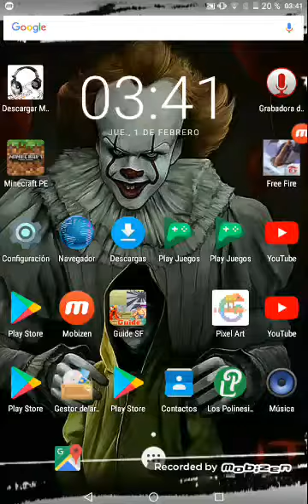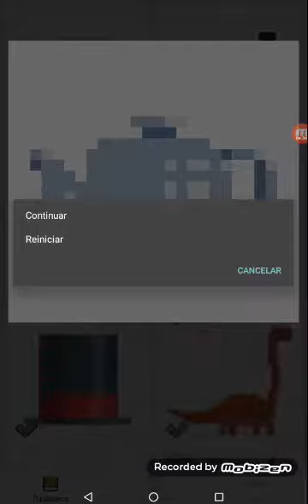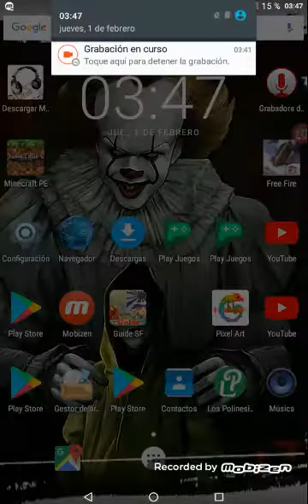Mostrando mis dibujos de pixel art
Se llama pixel art